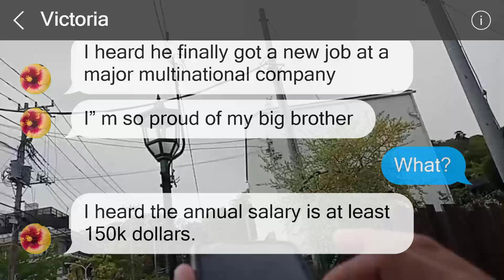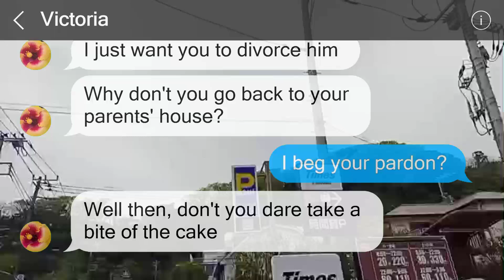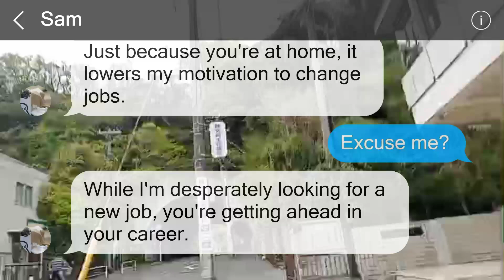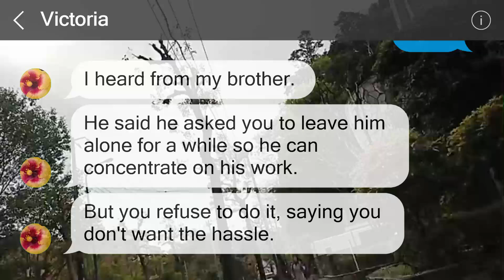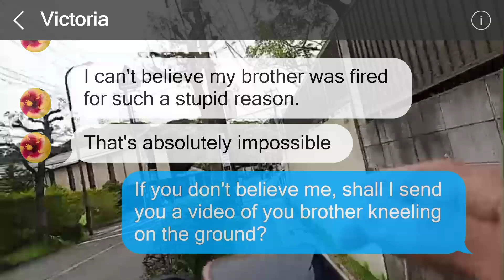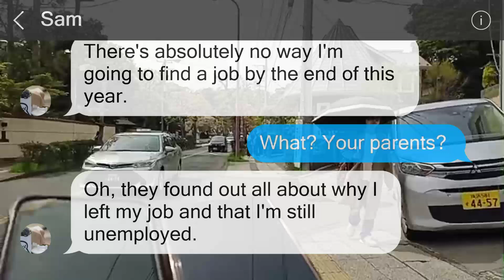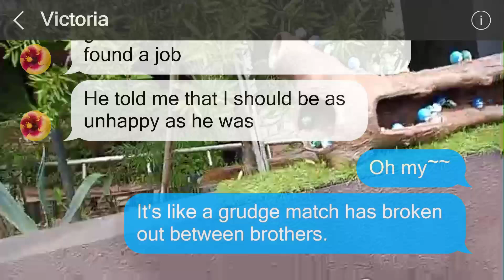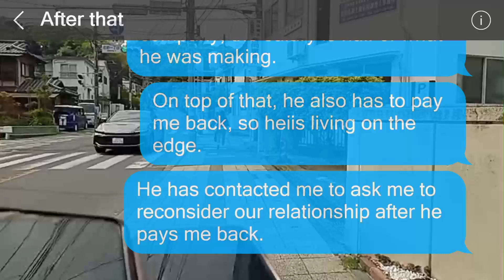My SIL filed for divorce, unaware I was financially supporting them.